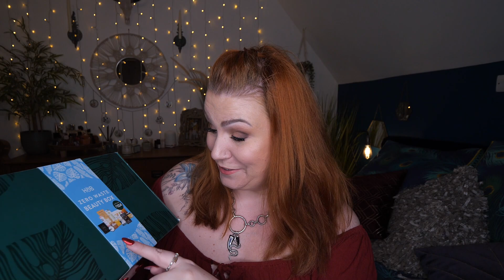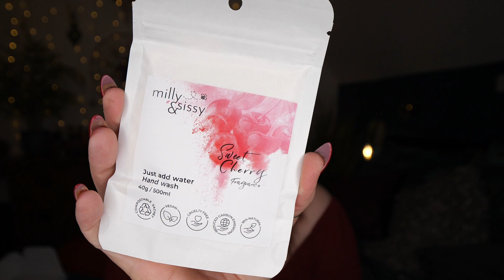UNBOXING HOLLAND & BARRETT MONTHLY BEAUTY BOX - CLEAN & CONSCIOUS ZERO WASTE EDIT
🍃 H&B Clean & Conscious Monthly Beauty Edit - Zero Waste - 2 BOXES AVAILABLE - CRUELTY FREE - BOTH WORTH OVER £100 AND COSTS £40🍃

This set contains:

We Love The Planet Deo Stick Sweet Serenity 65g - Worth £8.99

100% biodegradable & compostable. Aluminium free.Maximum protection against odour. Nourishes the skin and has anti-inflammatory benefits.One deodorant lasts around 3 months.

Ethique Bliss Bar Face Cleansing Bar 110g - Worth £14.99

This creamy and gentle face cleanser is created for normal to dry skin types. Made with creamed coconut butter, vegetable glycerine and clay, it gently cleanses without stripping even the most sensitive skin. Also used as a makeup remover.

Face Halo Makeup Remover Single Pack - Worth £7.00

Face Halo Original is our multi-award-winning reusable makeup remover that requires only water to work. Simply wet your Face Halo and gently wipe off your makeup. No need to rub or scrub, gently removes makeup and impurities, perfect for any skin type or sensitivity. Certified Vegan, Cruelty-Free.

So Eco Complexion Sponge - Worth £6.00

For every 100 products sold, 1 tree will be planted through our partnership with Treenation.

Holland & Barrett Exfoliating Mitt - Worth £4.00

Ramie is a natural fibre from a plant in China know as a Chinese nettle. The fibre is naturally resistant to bacteria and mildew. Gently exfoliates.

Georganics Mineral-rich Toothpaste - English Peppermint 60ml - Worth £6.99

This Mineral Toothpaste is blended with organic Peppermint Oil. The fluoride free and SLS free formulation is an ideal replacement to your conventional toothpaste. Free from Fluoride and Glycerine, this formula promotes remineralisation. Certified Vegan & Cruelty-free.

UpCircle Face Moisturiser with Argan Powder 50ml - Worth £18.99

UpCircle's Face Moisturiser with Argan Powder is a deeply hydrating, fast-absorbing face day cream to nourish and brighten the skin. It is a natural face moisturiser to soften and smooth the skin. Also can be used as a base for make up.

Milly & Sissy Zero Waste Hand Wash Trio - Worth £25.00

Hand wash trio. Fresh Apple, Honey & Almond & Sweet CherryFor clean hands and a clear conscience. Vegan & 99% natural ingredients.Our British-made 500ml glass bottle is a beauty and will look good everyone's bathroom and kitchen, along with 3 fabulous-smelling hand wash refills.

Naturtint 2in1 Shampoo & Conditioning Bar – Nourishing - Worth £12.99

Naturtint Bar contains 99% natural origin ingredients that nourish, condition and revitalise the hair. The bar gently cleanses the hair and hydrates the scalp with a creamy and luxurious foam.This Nourishing Bar contains Argan Oil, rich in Oleic Acid and Vitamins A and E. Specifically formulated for dry and damaged hair, to deeply nourish and condition hair, restoring softness and shine. Anti-frizz.

Sea Magik Black Mud Soap - Worth £3.99

Dead Minerals help to naturally rebalance, remineralise, and hydrate the skin. Suitable for use on all skin types, including very dry or sensitive skin, acne-prone skin, psoriasis/eczema-prone skin, and children. Especially beneficial for skin that cannot tolerate conventional soap or cleansing products. 100% vegan and cruelty-free.

💰Money off Links, Alerts & Subscriptions:
*My Linktree *** which contains full up to date offers and alerts